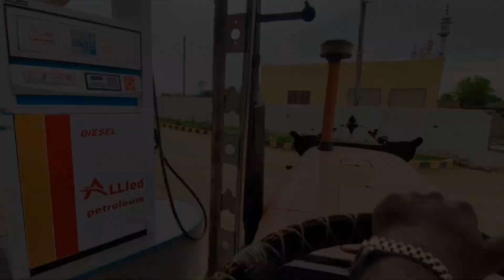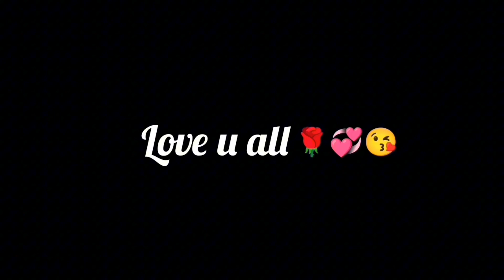har kisi ne mar jana hai 😓 sad news